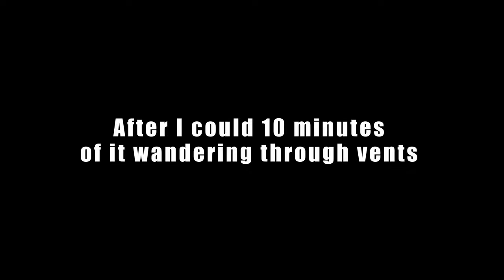Exploring DREAMS In Bonelab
Bonelab has a lot of trippy maps, a lot of them are fantastic but some of them are creepy as hell and I despise being scared and so on. So if where are going into this dream like map, You're going to be there if it turns into a nightmare! right?
~ Sincerely GRIN

●Time Stamps●
0:00